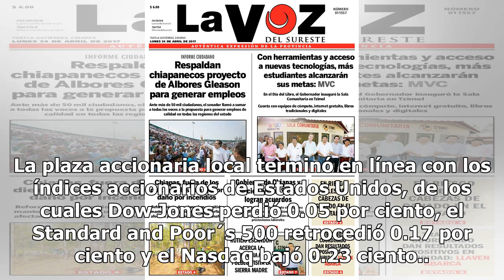Bolsa Mexicana concluye con baja de 1.22 por ciento - El Diario de Yucatán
CIUDAD DE MÉXICO.  (Notimex).- La Bolsa Mexicana de Valores (BMV) terminó con una baja de 1.22 por ciento, con lo que suma cuatro sesiones consecutivas de bajas, con el regreso de los inversionistas después del feriado en Estados Unidos. En cifras preliminares de cierre, el S&P BMV Índice de Precios...